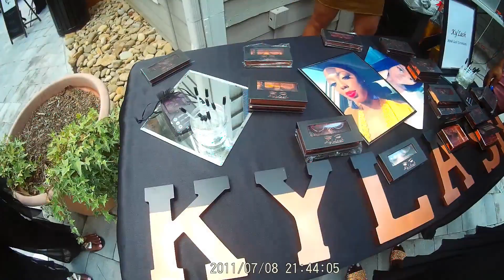Girlfriends Podcast Pool Party Recap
The Girlfriends Podcast hosted a pool party on June 30th, 2018 in Cary, NC for entrepreneurs and young professionals to come out and network. The event was a success and we were so glad we could interact with such amazing people in the area! The event was cut short unfortunately, but we definitely have more in store.

Special thanks to DJ Yann and the dope vendors that came out to promote their brands and sell merchandise. These brands included:
-As You Wish Creations
-Ky'Lash Eyelash Extensions
-Closed Case Phone Cases
-UrHair Connect Hair Extensions
-Kodak Queens Photography
-Ellelei Hair Collection
-Drip by Bella Swimwear
and more!

The Girlfriends Podcast features four black women from different backgrounds on their own unique paths coming together and discussing various topics ranging from health and wellness, beauty, love and sex, current events, and more.

We love to have fun and voice our opinions, but more importantly we aim to inspire and uplift women of color who need to be reminded just how amazing they are.

The Hosts:
Aiah @itsaiahvarh
Javada @javadahunter
Najwa @najwaallison
Taylor @royal_tey